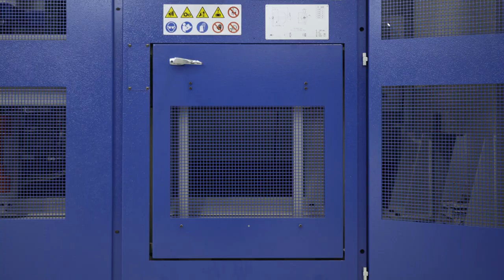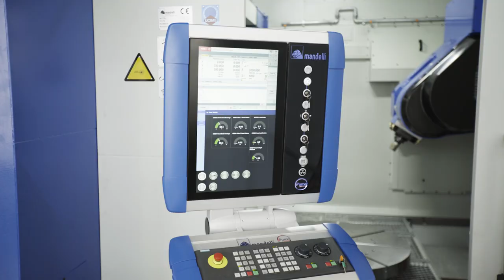Mandelli Spark 1600 - New Livery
Check out new livery for Mandelli Spark Machining Center with top loading option